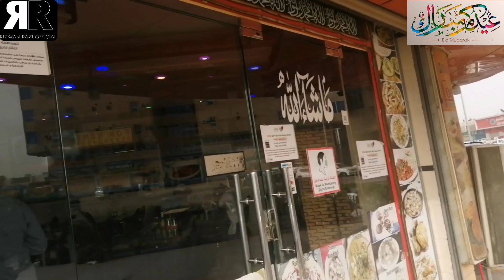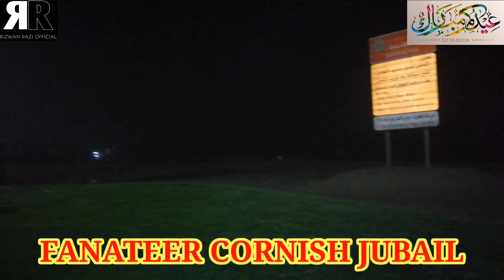EID Celebration in Jubail Saudi Arabia 2022 I Traditional Way Of EID Celebration in Arab I Vlog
EID Celebration in Jubail Saudi Arabia 2022 I Traditional Way Of EID Celebration in Arab I Special Eid Vlog I Urdu I Hindi I Punjabi I
لائک بھی کریں تاکہ ہماری حوصلہ افزائی ہو سکے ۔شکریہ آپ سب کا 💝💝